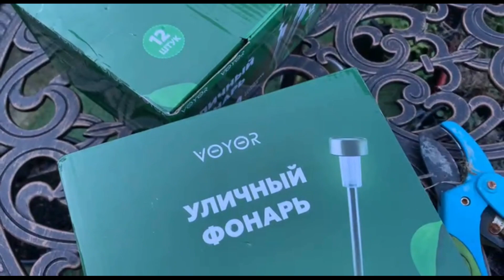Пополняю участок садовыми фонариками.